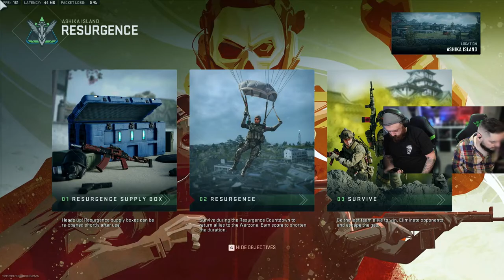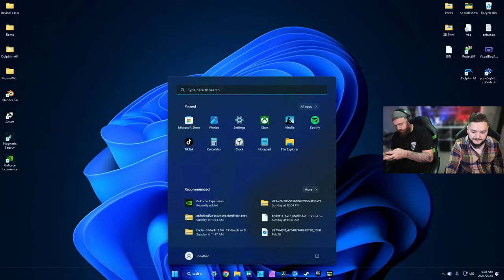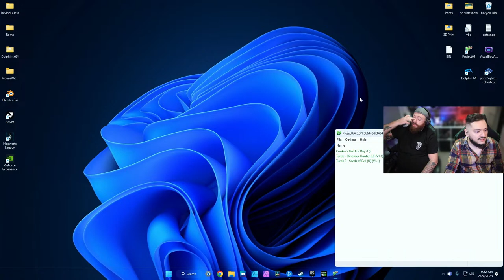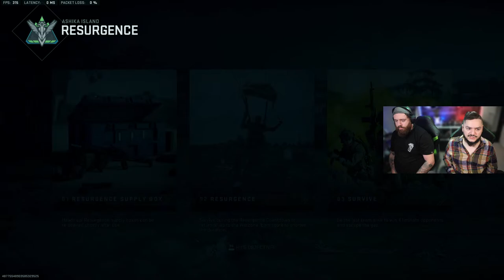LIVE - Warzone 2.0 - It's a POLE PARDEE!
It's a POLE PARDEE! Mod Chris is in the house!

 Droppin
Droppin into Ashika Island with Randoms/Whoever wants to join!

Like the stream(close out of chat on mobile and hit the thumbs up)